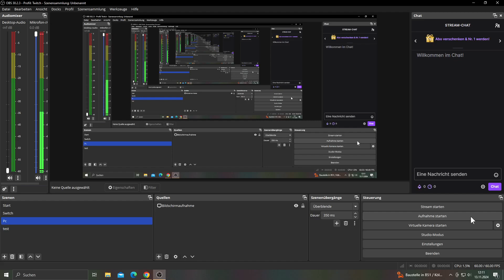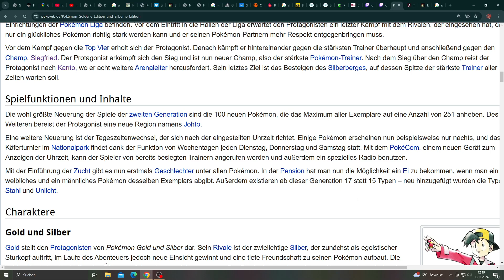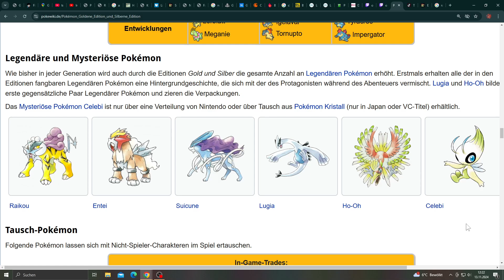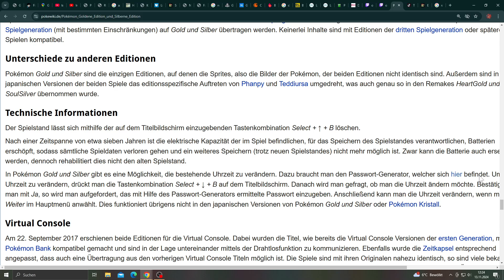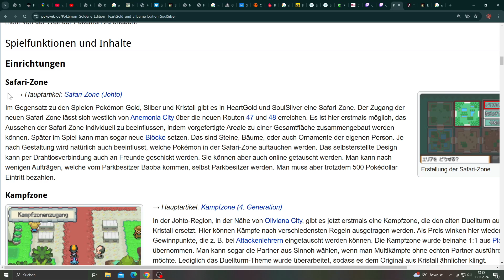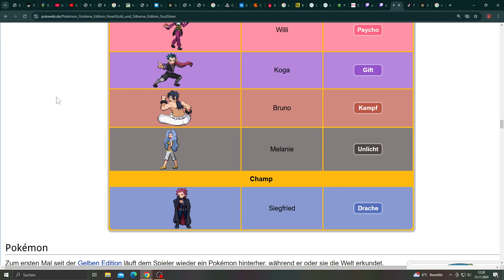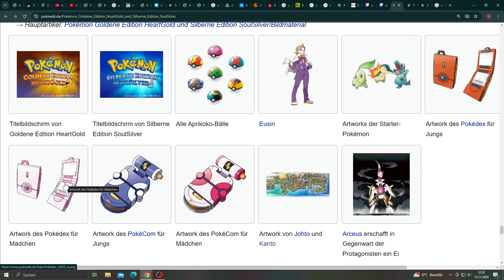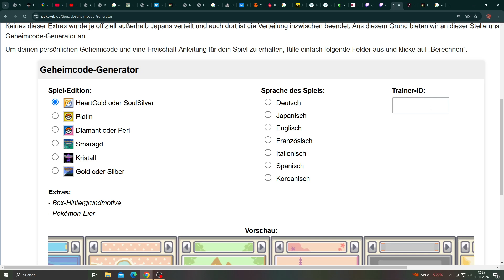Pokemon für absolute Anfänger: Genaration 2 Gold, Silber, Kristall, SoulSilber und HardGold